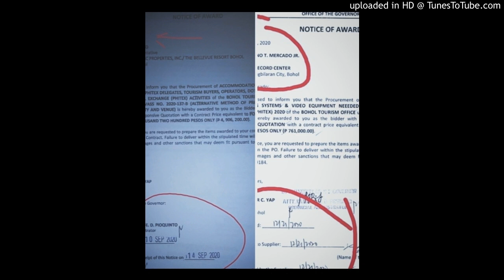173070132_2606267453000767_6532253786164431493_n (online-audio-converter.com)